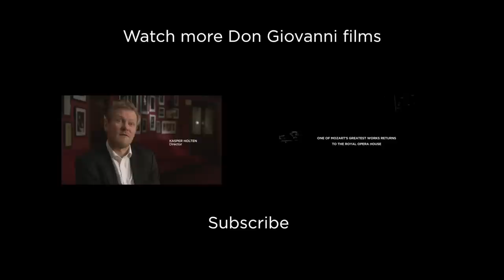Kasper Holten and the cast discuss the characters and music in Don Giovanni (The Royal Opera)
Director Kasper Holten, Conductor Nicola Luisotti and singers Malin Byström (Donna Anna), Véronique Gens (Donna Elvira), Elizabeth Watts (Zerlina) discuss the characters, emotion and music in Don Giovanni, exploring why Don Giovanni is so alluring to each character.

Mozart's Don Giovanni -- first staged in 1787 -- offers boundless scope for directors. Kasper Holten offers a new interpretation that foregrounds the theme of imagination. Don Giovanni is cast as an artist who seduces an endless stream of women through his ability to create wonderful illusions. His catalogue of sexual conquests is a vain attempt to escape his own mortality and comes at a high price.

Holten presents an exciting visual universe that ranges from colourful comedy to exhilarating drama. Set designs by Es Devlin -- who was most recently at Covent Garden with Les Troyens -- and costume designs by Anja Vang Kragh (Stella McCartney, John Galliano, Christian Dior) complete an impressive creative team. The production highlights the beauty and invention of Mozart's dazzling score, which ranges from gorgeous arias and dramatic duets to the brilliant layering of dance melodies that bring Act I to a virtuoso close.